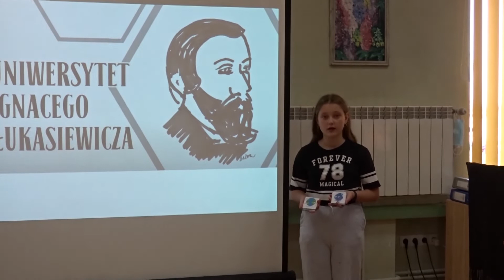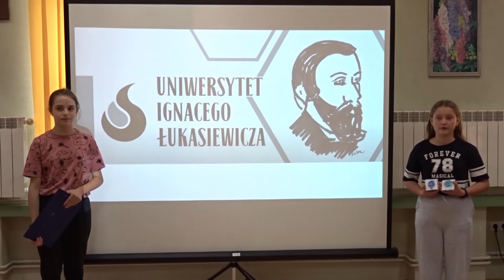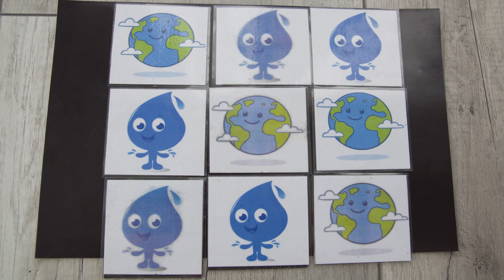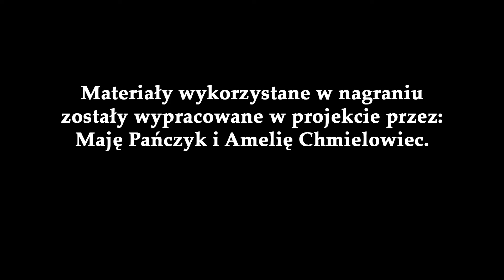Pomysł na działania ekologiczne - gra ekologiczna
Nagranie zostało wykonane w ramach projektu „Uniwersytet Ignacego Łukasiewicza” - moduł przedsiębiorczo-innowacyjny, realizowanego przez Gminną Bibliotekę Publiczną w Padwi Narodowej. Zadanie dofinansowane ze środków Muzeum Historii Polski w Warszawie z programu „Patriotyzm Jutra” oraz wsparte finansowo przez Urząd Gminny w Padwi Narodowej. Prezentujemy film promujący zachowania ekologiczne w naszej gminie.